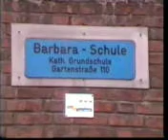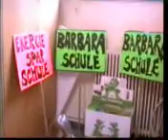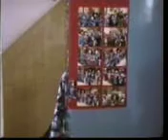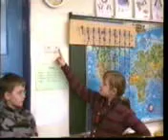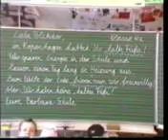Die Barbarschule und ihr Umweltkonzept -Aktionen im Überblick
Film des Dokumentationszentrums der Barbaraschule aus Duisburg